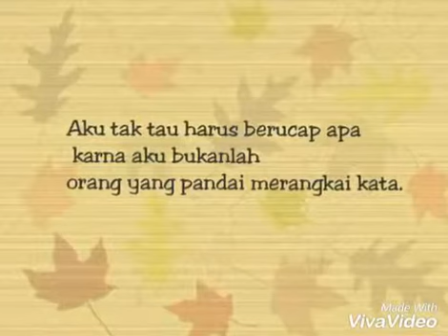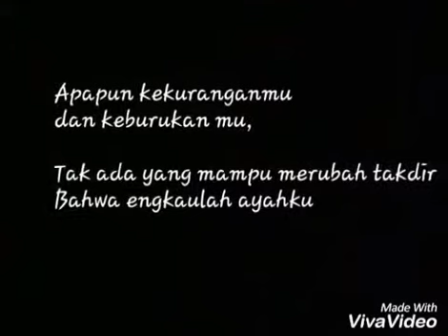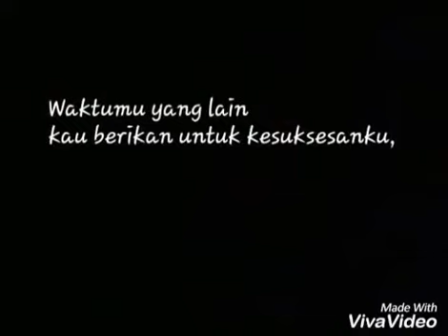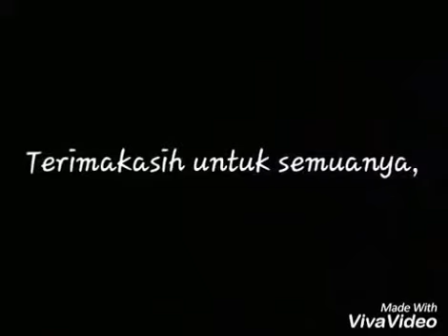SELAMAT ULANG TAHUN AYAH (HAPPY BIRTHDAY DAD)